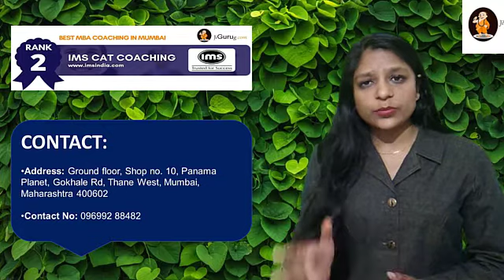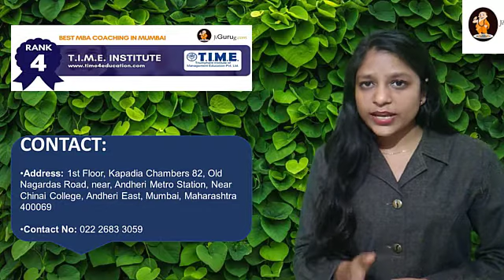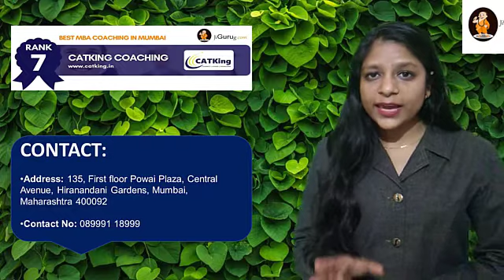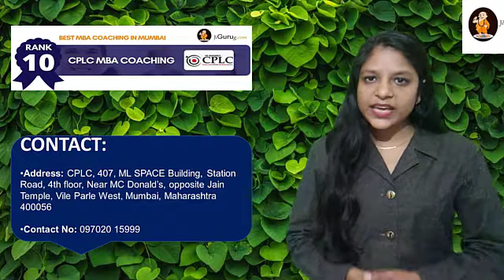Best CAT Coaching Institutes in Mumbai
List of Best CAT Coaching Centres in Mumbai
Rank – 1 The Prayas India
Rank – 2 IMS CAT Coaching
Rank – 3 MindGame Coaching Classes
Rank – 4 T.I.M.E. Institute
Rank – 5 Endeavor Careers Institute
Rank – 6 Career Launcher
Rank – 7 CATKing MBA Coaching
Rank – 8 MBA Pathshala
Rank – 9 Cetking MBA Classes
Rank – 10 CPLC MBA Coaching